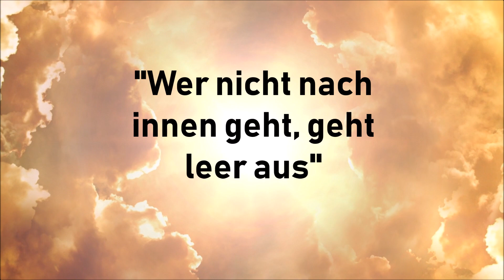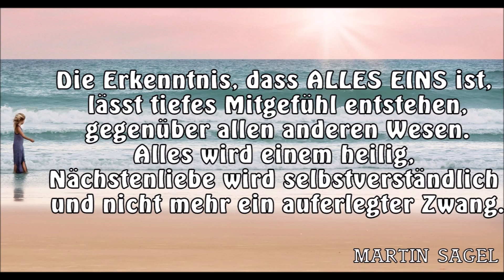Warum wir mit Pantheismus die Welt verändern können - Torge Meyer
CyberWebFX is a MTSX Production.

All Footage is Filmed, edited, designed, produced and owned by CyberWebFX©